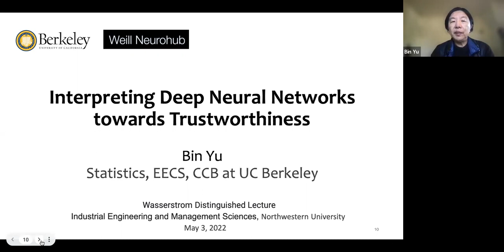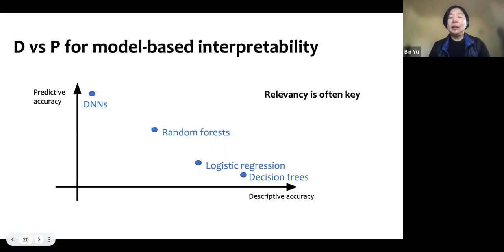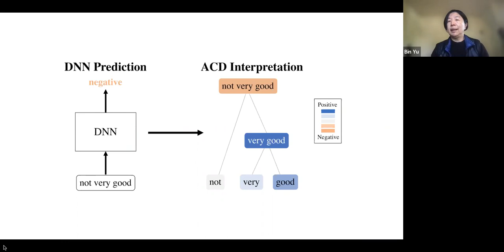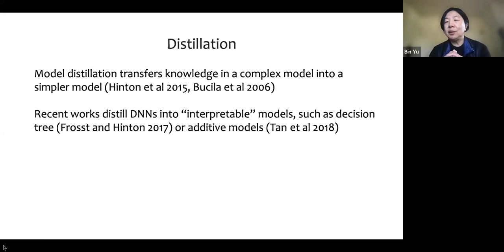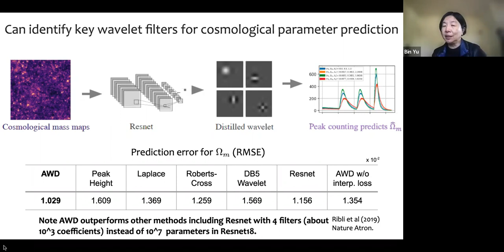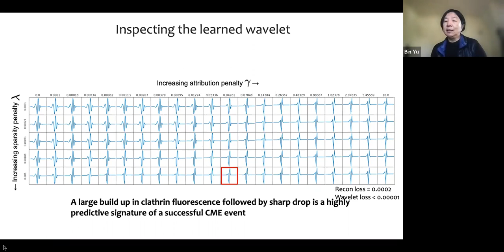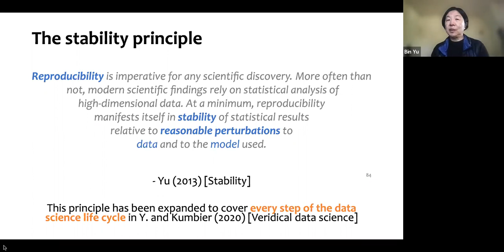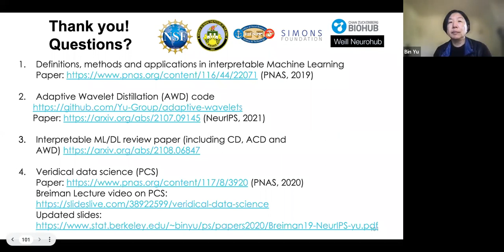Bin Yu, Statistics and EECS, UC Berkeley - Wasserstrom Distinguished Lecture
Bin Yu, Statistics and EECS, UC Berkeley
Interpreting Deep Neural Networks Towards Trustworthiness